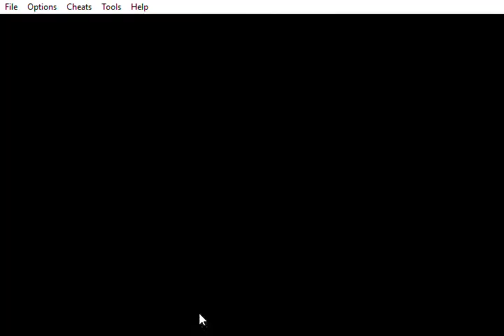Pokemon Ruby: Capturing Latios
That was fast to find.